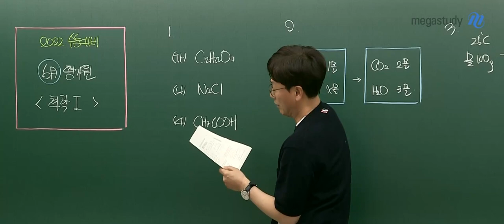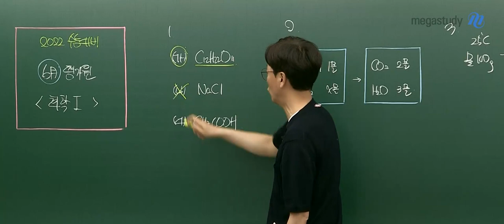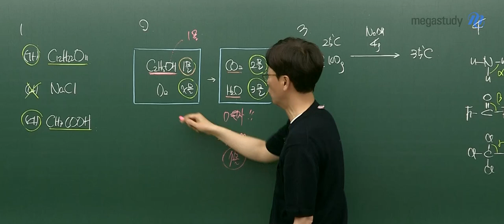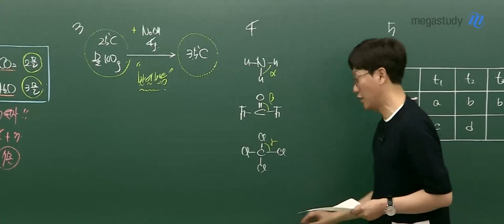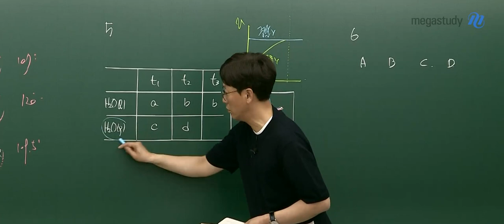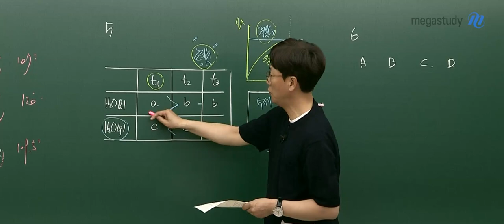[메가스터디] 화학 고석용쌤 - 2022학년도 6월 모평 고3 화학l 해설강의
화학 고석용 선생님의
6월 모평 고3 화학l 해설강의입니다.

★ 꼼꼼하고 섬세한 화학의 베테랑,
     고석용 쌤이 궁금하다면?